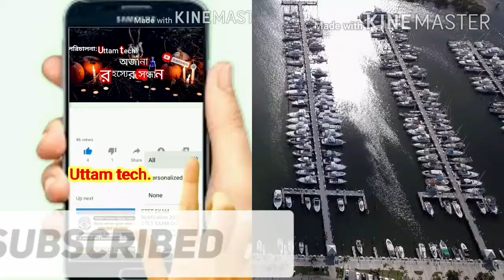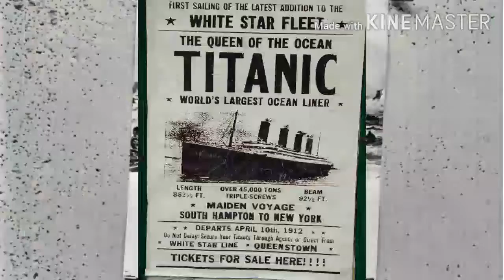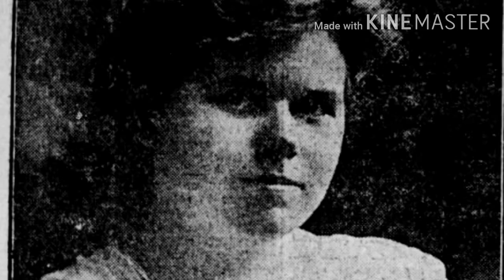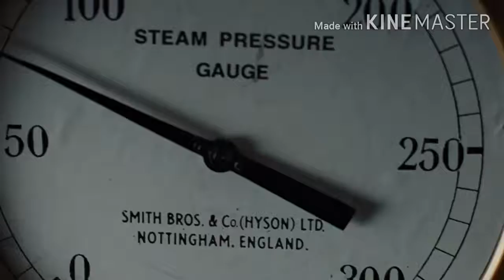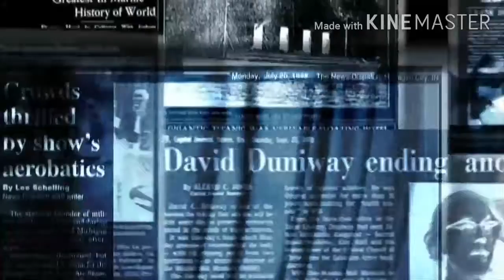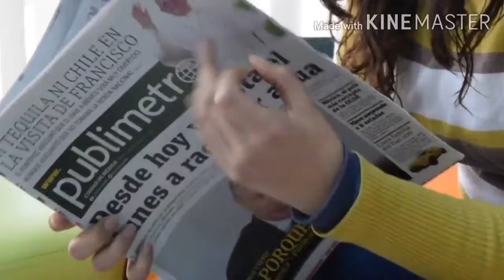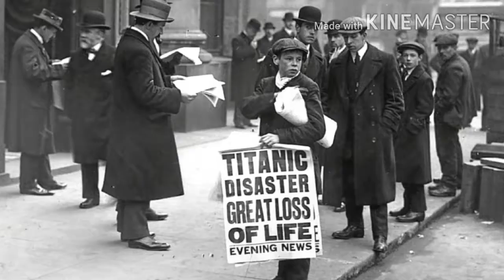আগুনে পুরেই ডুবেছিল টাইটানিক৷ |Untold Reality Behind Sinking Of Titanic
An untold reality behind sinking of Titanic 🛳
as we all know The Titanic had sank by collition with a Icebar in the year 1912 but there was a lot of reason behind the sinking of RMS titanic.
Like before it sink it catch up a fire on its third coal deck and there day there was a heavy ebb in the Atlantic Ocean .   for more reason please watch the video till the end.

[ ] Uttam Tech. এর আরও মজাদার ও রহস্যজনক ভিডিও দেখতে চ্যানেল টি ঘুরে আসুন

* 📺ব্লাক হোলের মদ্ধে জাম্প করলে কী ঘটবে? What Happn If We Jump Into A Black Hole?

Uttam Tech.
অজানা রহস্যের সন্ধান

in this channel i will upload some of the strange thing or event in the world
💡💡 Share your idea in comment box💡💡

Nevertheless if any of the owners of those clips have any problem with those clips You can email me but please do not give me any Strike or Do not Take down my Project.
All credit of my video goes to the Owners of those clips.👑